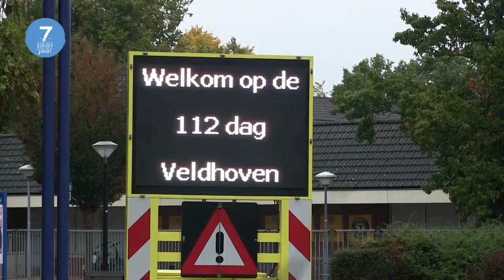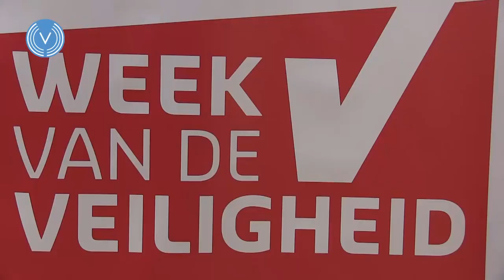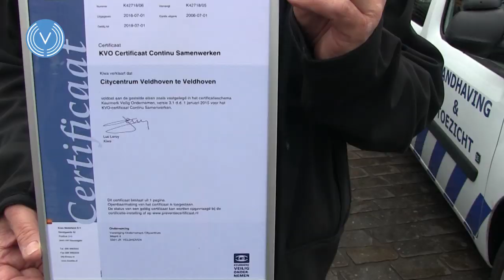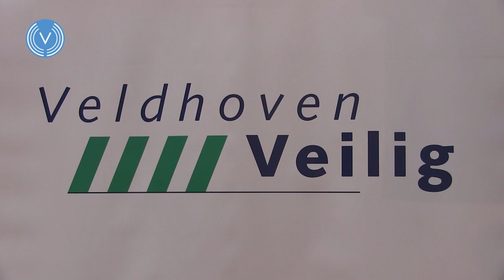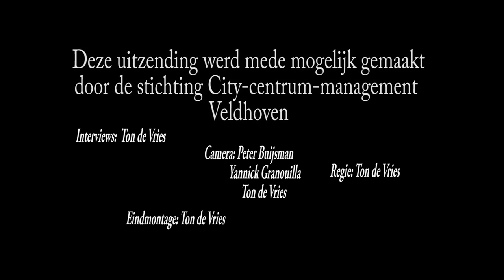112 dag 2016 Veldhoven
Op 15 oktober 2016 werd voor de tweede keer de 112 dag gehouden in het CityCentrum in Veldhoven. Een legio hulpdiensten, van brandweer tot de wens-ambulance, lieten zich van hun beste kant zien. Er waren indrukwekkende demonstraties op het Meiveld. Zo liet de PolitieHondenVereniging aan het publiek liet zien wat een politiehond allemaal kan en mochten mensen de politie-, brandweer- en ambulancewagens van binnen en van buiten bewonderen.